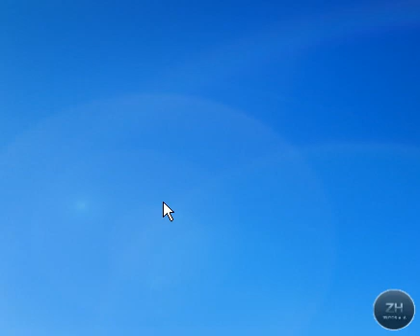Lunar Magic Tutorial-How To Fix Graphics Without YY-CHR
This is a tutorial on how to fix sprites in castle graphics in to being in any other Levels...Without YY-CHR.

Music In Background- ParagonX9-Chaoz Impact